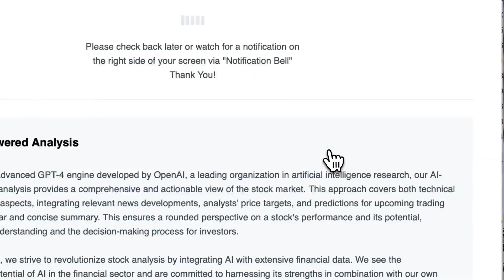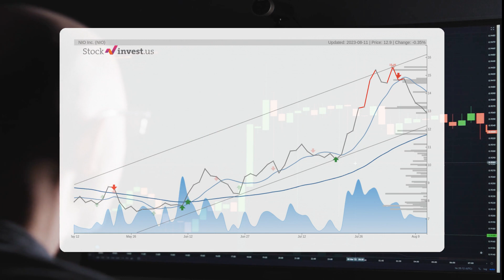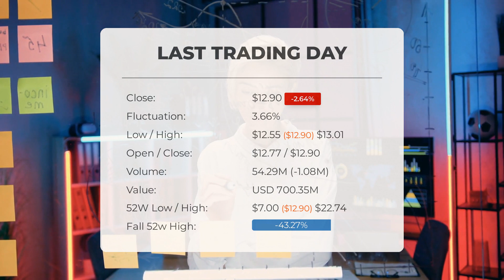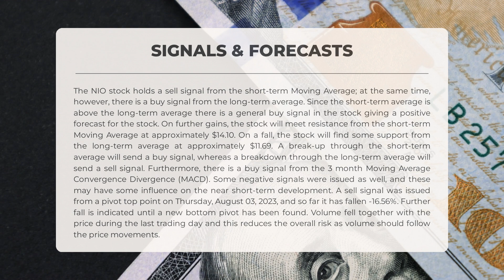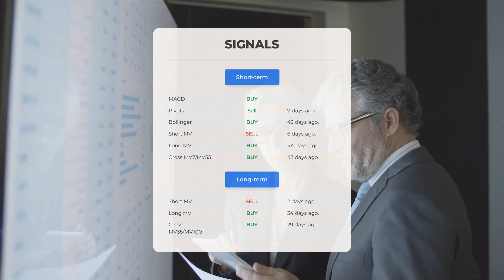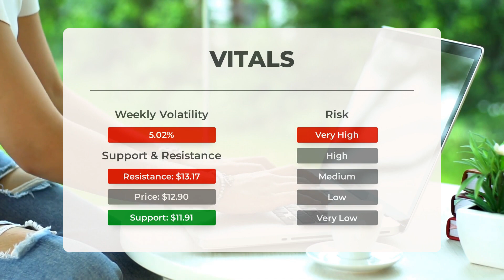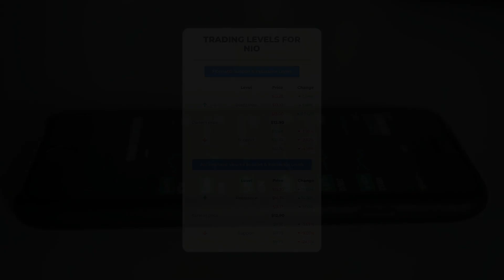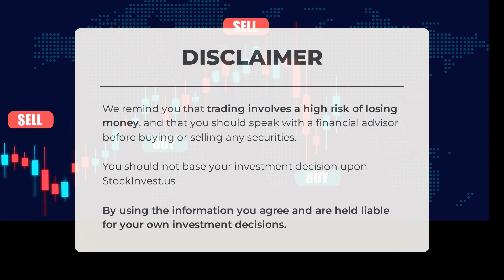NIO's Next Breakthrough: Unveiling Stock Analysis & Price Forecast for Mon - Be Prepared!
NIO price prediction was made for Monday, August 14, 2023

  We go over the NIO Inc. stock and give our stock price prediction (NIO). Our NIO stock price analysis and stock price forecast on NIO for Monday, August 14, 2023

  NIO Stock Analysis - NIO Stock Price Prediction for Monday, August 14, 2023